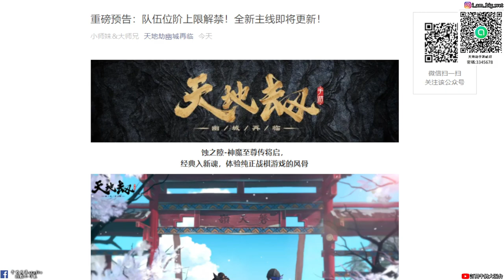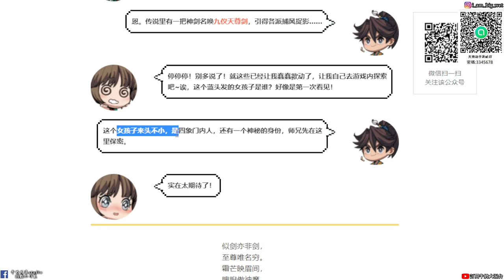【天地劫手遊】陸服更新主線劇情以及新角色|等級突破至65階|牛奶大濕台|陸服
2.大濕社群招生中！社群中不會有你原本的大頭照和名字是另外創的，

3.如果有喜歡天地劫手遊的朋友，可以加入大濕的LINE社群
密碼:3345678